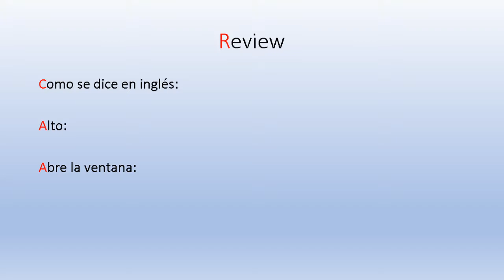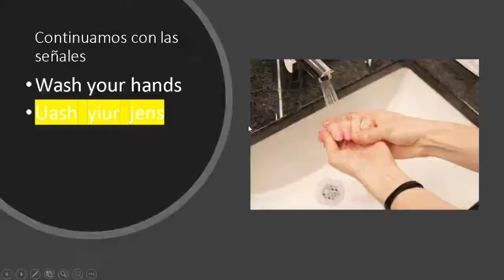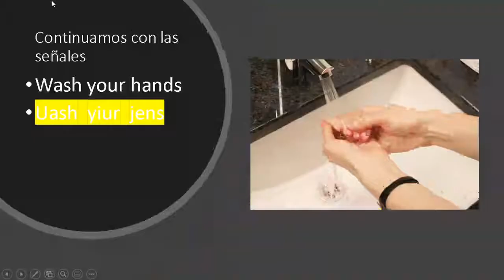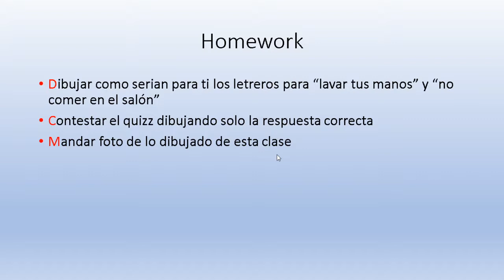Week 9 first and second grade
Lamento los problemas con el audio, estoy en proceso de solucionarlo.